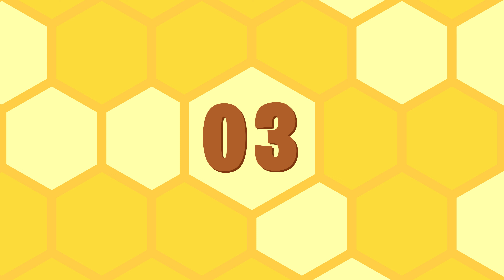15 Second Timer (Basic Yellow)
Fifteen second timer with readable text and a basic yellow background.